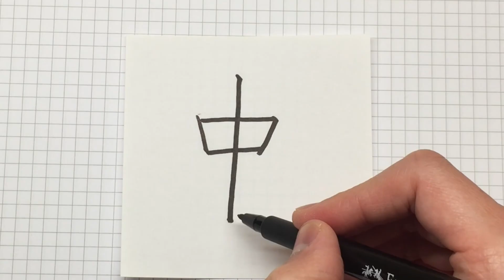Chinese Calligraphy: How to write Center [中] 2020 #0012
This is a Chinese Calligraphy Channel to show you how to write 中. I will write the Chinese Characters everyday.